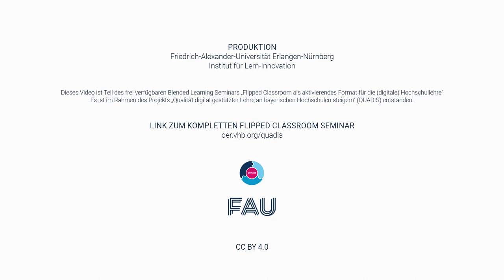Christian Spannagel über Flipped Classroom: Flipped Classroom oder Inverted Classroom?